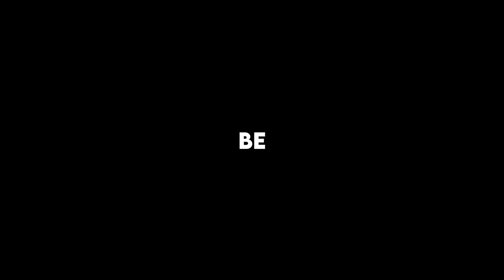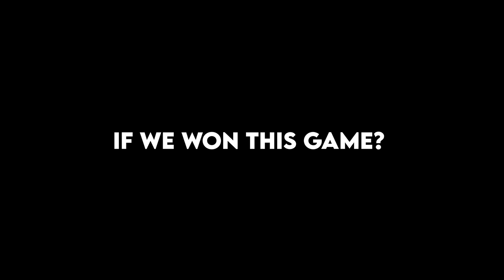Why You're INSANE in Deathmatch but Terrible in Competitive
Today I am going over some common reasons why some players are insanely good in deathmatch, but play at a much lower level in competitive.

Constructive criticism of what I can do better for future videos is highly appreciated, leave your feedback in the comment section below - thank you!

Timestamps:
0:00 Intro
0:18 Unreal talent in deathmatch
1:10 Not overthinking
2:00 Our relationship with mistakes
2:48 Confidence
4:34 Who you surround yourself with
5:40 Communication
6:50 Using abilities to perfection
7:43 Outro